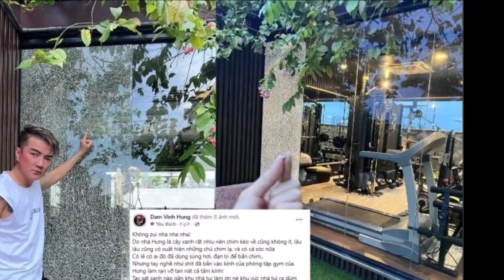Đàm Vĩnh Hưng báo công an vì nhà bị kẻ lạ b'ắ'n s'ú'ng hơi vỡ cửa kính